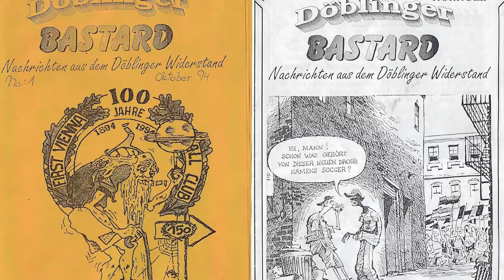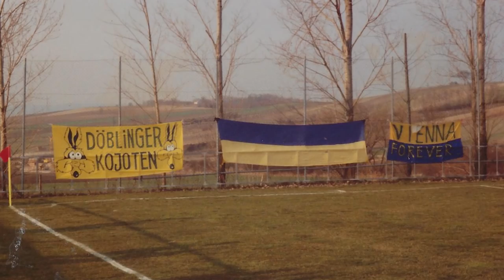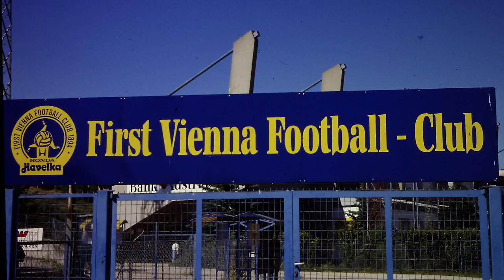FANGESPRÄCH MIT ANDREAS VOLLER | COME ON VIENNA V-log#30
### COME ON VIENNA ### Ein Fangespräch der künstlerischen Art. Andi Voller, ein Urgestein und treuer Fan des First Vienna FC. Seit über dreissig Jahre unterstützt er die Vienna… da gibt's viel zu erzählen

Akku Licht: